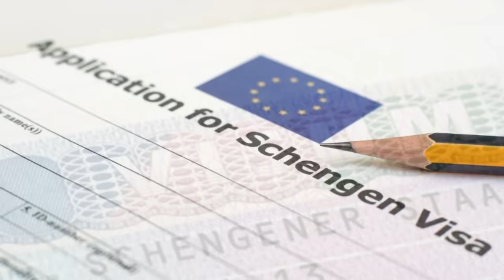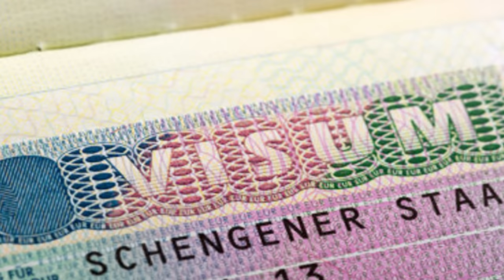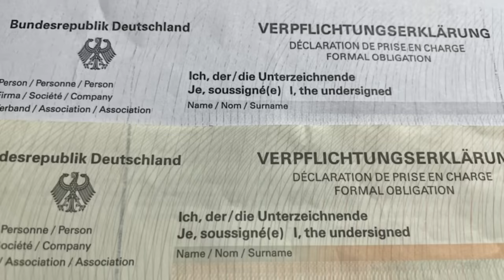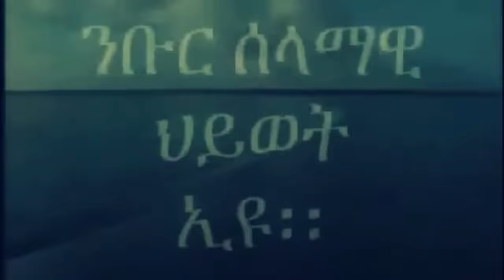Mestyat Betna | ስድራ ንምርኣይ ብዘይካ 2%ን ኢትዮጵያን ዘሎ ካልእ ኣማራጺ